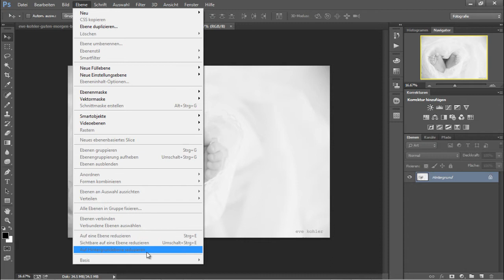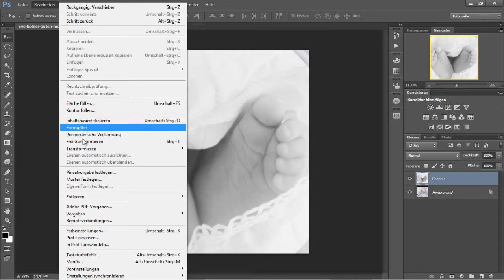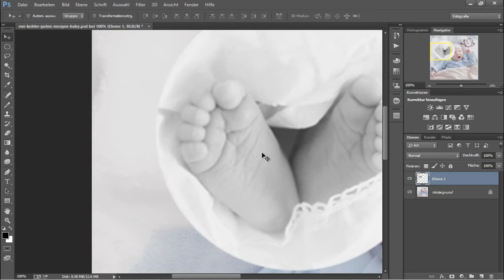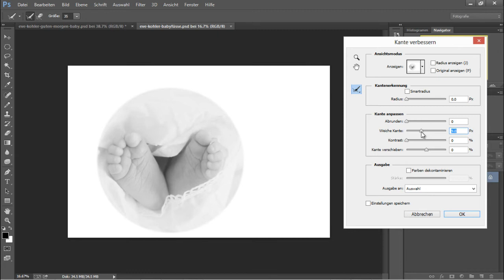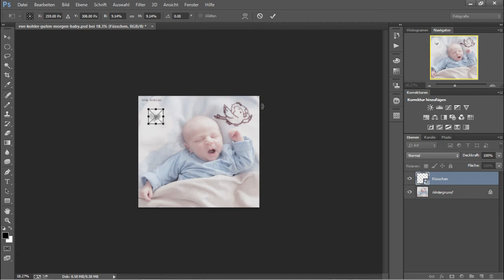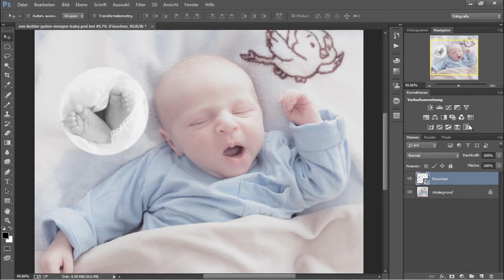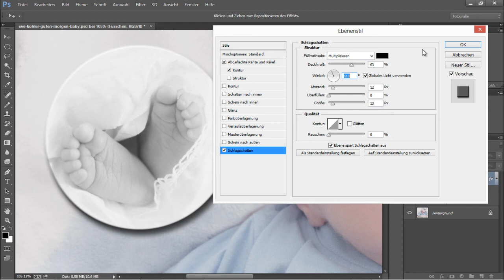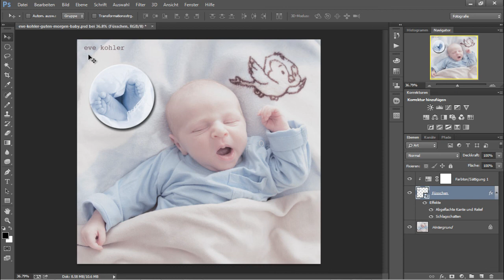Das Runde ins Eckige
Wie bringe ich ein rundes Bild auf ein Eckiges? Das zeige ich euch in diesem Tutorial. Ich erkläre dabei alles sehr genau und ausführlich, das Tutorial ist auch für die Anfängerstufe geeignet. Ich zeige euch:
Auswahlellipsewerkzeug, Frei transformieren, Smart-object-Ebene und die Ebenenstile